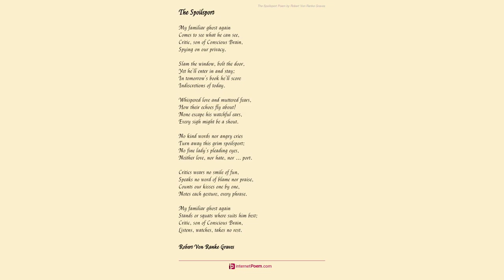A Pinch Of Salt by Robert von Ranke Graves - Poem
A Pinch Of Salt by Robert von Ranke Graves

When a dream is born in you

    With a sudden clamorous pain,

    When you know the dream is true

    And lovely, with no flaw nor stain,

    O then, be careful, or with sudden clutch

    You'll hurt the delicate thing you prize so much.

    Dreams are like a bird that mocks,

    Flirting the feathers of his tail.

    When you seize at the salt-box

    Over the hedge you'll see him sail.

    Old birds are neither caught with salt nor chaff:

    They watch you from the apple bough and laugh.

    Poet, never chase the dream.

    Laugh yourself and turn away.

    Mask your hunger, let it seem

    Small matter if he come or stay;

    But when he nestles in your hand at last,

    Close up your fingers tight and hold him fast.